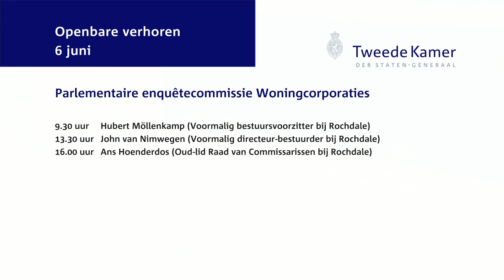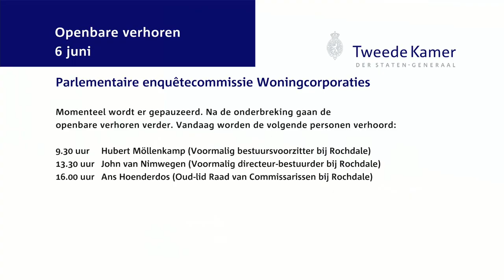Parlementaire enquêtecommissie Woningcorporaties - Openbaar verhoor dag 3 - Hubert Möllenkamp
Hubert Möllenkamp (Voormalig bestuursvoorzitter bij Rochdale)